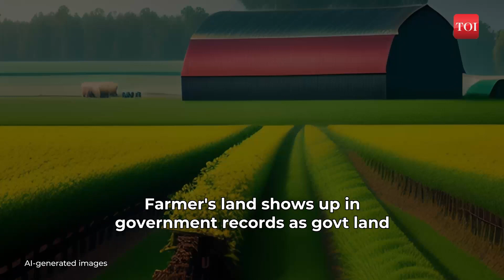In Karnataka, you can lose your farm land to the government's 'technical problem', ask these farmers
A silly bureaucratic bungling has meant that refugees for erstwhile East Pakistan with Sarkar surname are being made to run from pillar to post to get back their own land. The land belonging to owners who had the ‘Sarkar’ surname was declared ‘Sarkari’ by land department officials, meaning they could not get any loan nor apply for crop insurance. There are 727 such farmers who are now living at mercy of babus and who are trying everything possible to get back their ownership in land records. Thousands of persecuted Hindus from Bangladesh who had fled what was then East Pakistan in 1971 were given refuge and land in seven states, including Karnataka to make a new beginning. Hopefully, after a long and needless struggle, they are likely to get back their land.